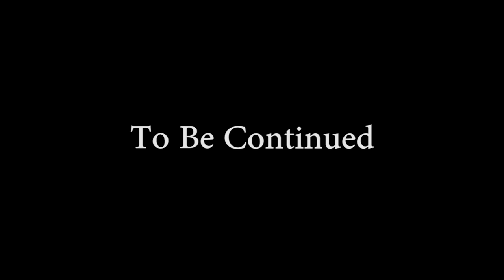OxenFree II: Lost Signals #11 - To Edward's Island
After a quick trip to the Observatory it's finally time to depart for Edward's Island. Just what waits us there? Can we handle it alone? Will the rift be sealed?